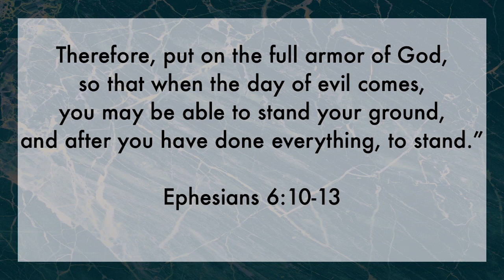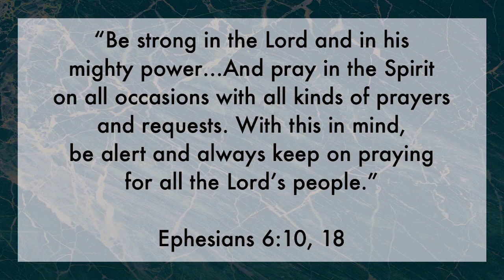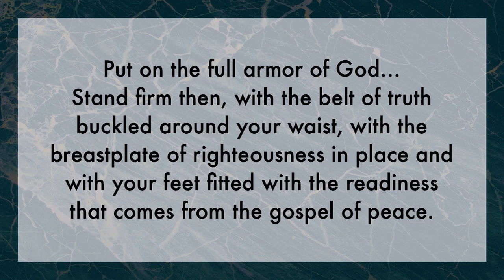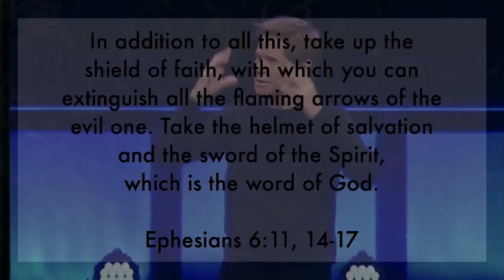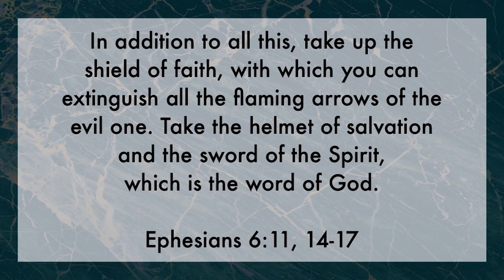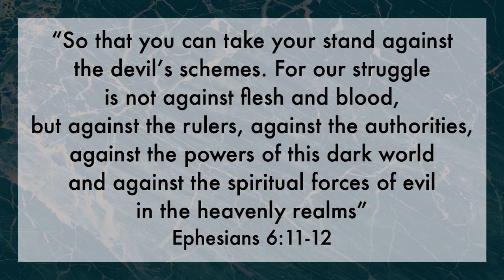Dr. David Cooper - Stand Your Ground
Dr. David Cooper, Senior Pastor at Mount Paran Church of God teaches the message "Stand Your Ground" from his series "Stand".

For more information on his ministry or how you can get involved at Mount Paran Church of God visit the church's

Original Sermon Date: January 15th 2017